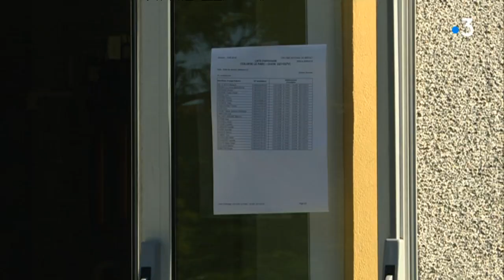Bourgogne : un peu plus de 18.000 collégiens planchent sur le brevet du collège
Ces 28 et 29 juin 2018, 18.229 collégiens planchent sur le brevet du collège dans l'Académie de Dijon dans 161 centres d’examen. Un examen qui a été grandement remanié cette année. On vous explique tout !

Le reportage de GILLOT Michel, RIVIERRE Isabelle et RONDI Pascal avec